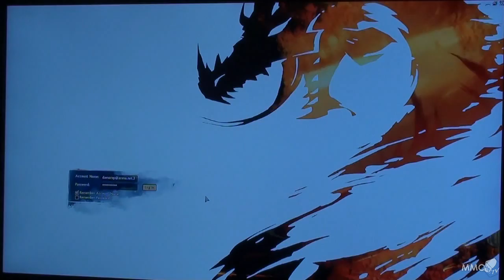Guild Wars 2 Gamescom 2011 Exclusive Presentation Part 4 - MMO HD TV (720p)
Check here all you need to know about it.